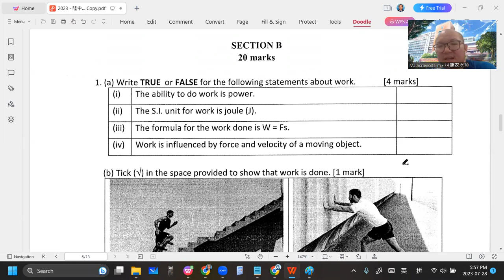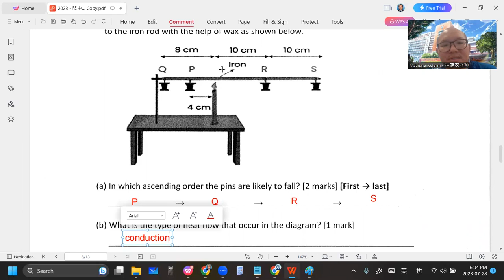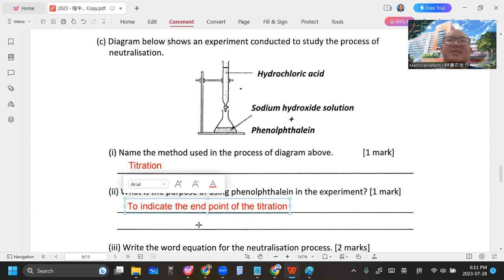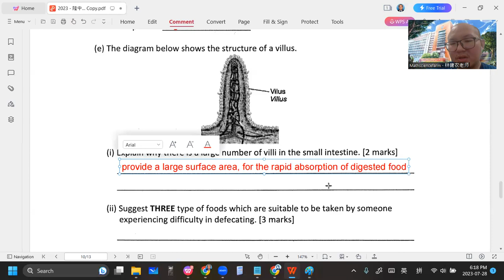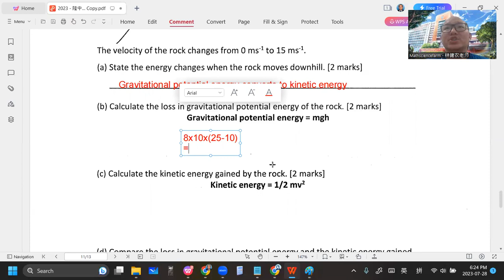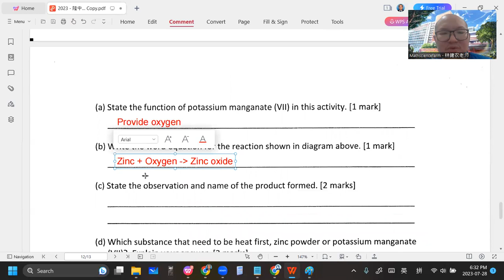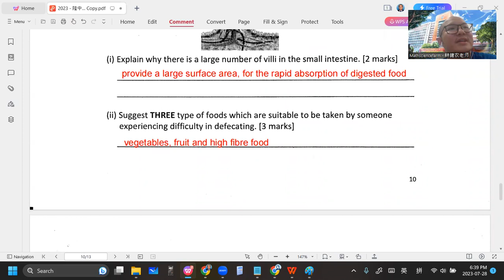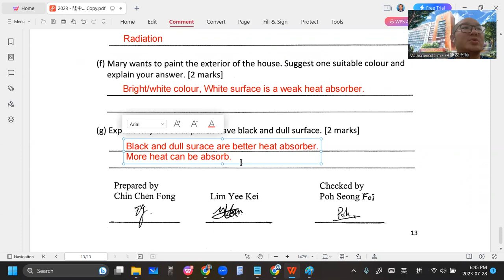2023 07 28 《网课不停歇》 初三科学2023隆中华年中考初三Science作答题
2023隆中华年中考初三Science作答题